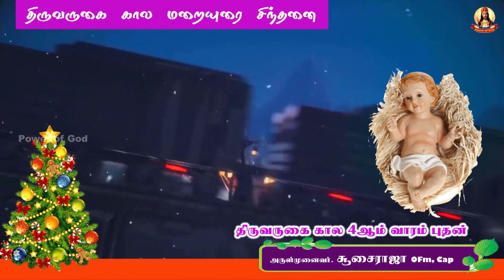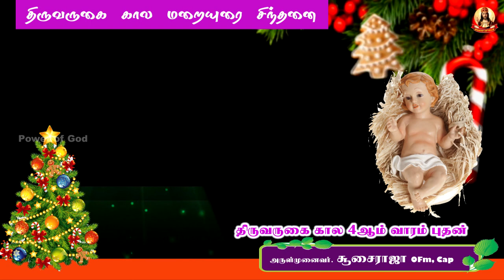திருவருகை காலம் 4ஆம் புதன் + உறவுகள் உயிர் பெறட்டும் Rev. Dr. Susairaja, OFM, Cap